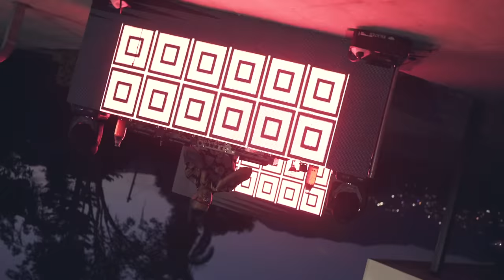ANDRÉS ZANDÚ - FREZANDÚ 0.2 LIVE SET (BDAY Carolina Villada)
Video live set por ANDRÉS ZANDÚ